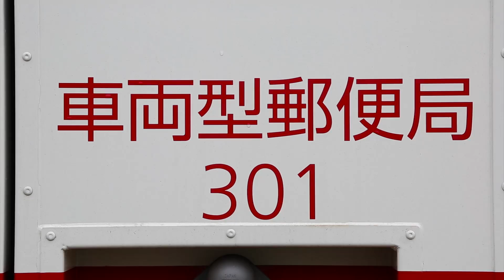熊本地震避難所に車両型郵便局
熊本県益城町の避難所となった総合運動公園で、２５日に営業を始めた車両型郵便局。車内にはＡＴＭ１台と窓口がある。被災して通帳や印鑑がなくても本人確認ができれば２０万円まで引き落とせる非常取り扱いも行う。【時事通信ニュース映像センター撮影】